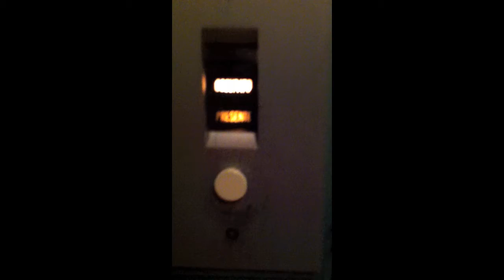Trasporti impossibili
I nostri intrepidi eroi alle prese con un'altra avventura dell'Etnea 676.